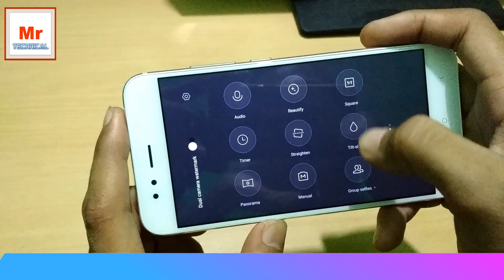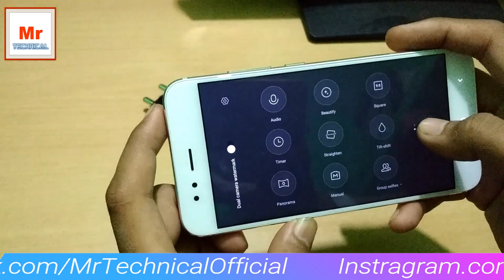Xiaomi Mi A1 Camera Review All conditions Mi A1 Dual camera portrate mode camera test Video test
Xiaomi Mi A1 Camera and video quality test how it is mi a1 review in hindi.Mi a1 camera really well on comparision  equal to moto g5 s plus so in this video i do full camera eview of mi a1,Best Portrait Photos Under 15K Devices,Dual camera,Sample photos and videos

Queries Solved:
Mi a1 camera better than redmi note 4?
does mi a1 camera provide 2x zoom in video ?
hows th mi a1 camera performance ?

1. Redmi 4 8999
2. Redmi 4 6999
3. Redmi 4A 5999
4. Coolpad Cool 1 9999
5. Moto E4 Plus 9999
6. Nokia 3 - 9499- Offline hai visit shop

1. Nokia 6 14999
2. Redmi note 4 10999, 3GB/32GB
3. Redmi note 4 4GB/64GB
3. Moto G5 11999
4. Honor 6X 11999

Best dslr camera:
canon 700d: 40,000
canon 80d: 80,000

My Gear For Youtube:
light stand
camera-My Phone